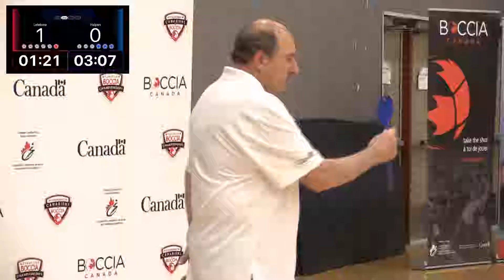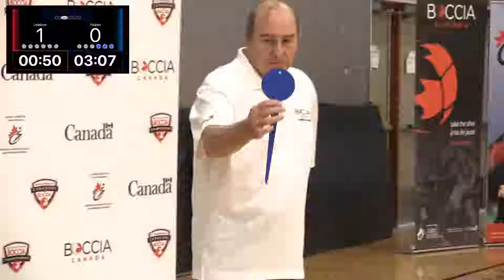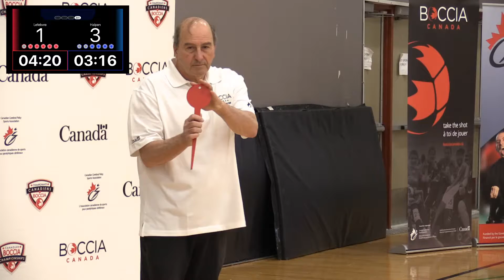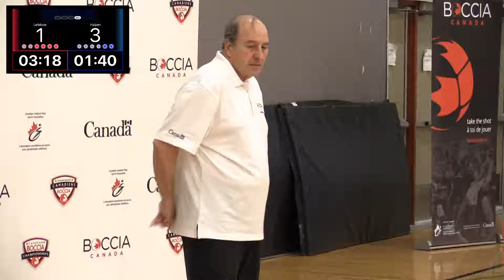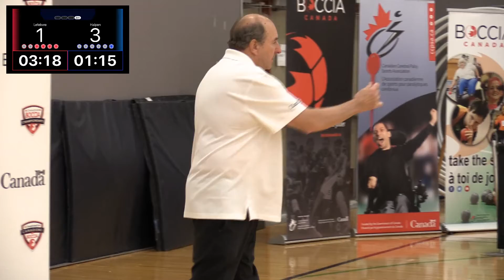Nationales 2018 Nationals: Chris Halpen vs. Éric Lefebvre (BC1)